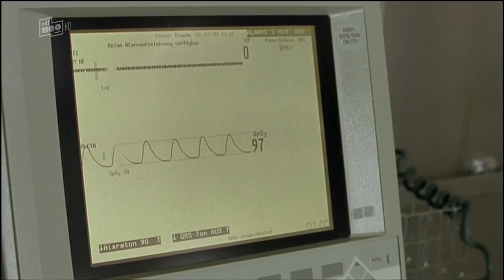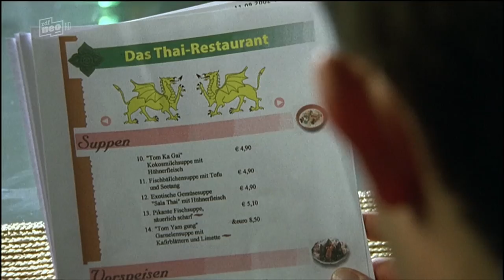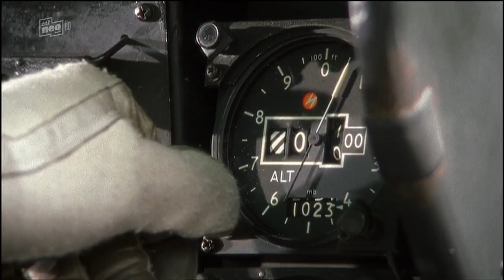Folge 11 | Die Rettungsflieger | Der verflixte Tag | Staffel 07